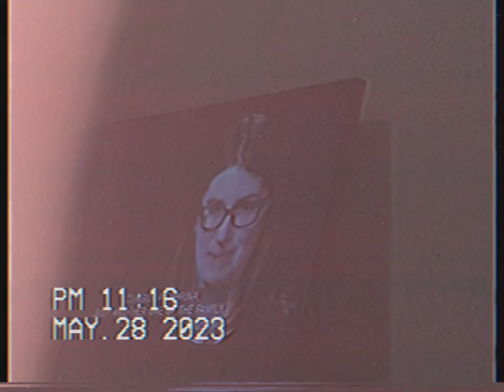Snowbird Pretends To Be A Cow🐄🐮